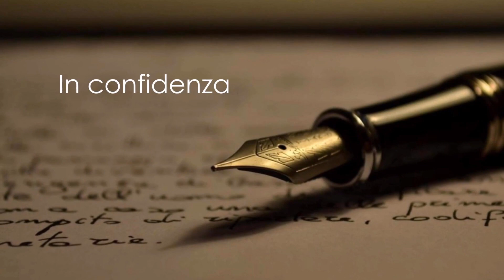In Confidenza 30 maggio 2022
In Confidenza 30 maggio 2022, con Don Giulivo Facchinetti